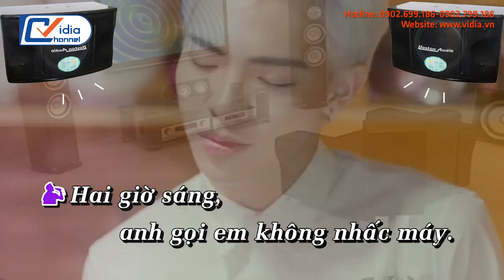Top 3 Loa Karaoke Giá Rẻ Dưới 5 Triệu Đáng Mua Nhất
Mời các bạn cùng Vidia điểm qua Top 3 loa karaoke dưới 5 triệu được khách hàng ưa chuộng nhất hiện nay:
Loa karaoke Boston 351 - Loa Karaoke Chất Lượng Nhất Hiện Nay
Loa Boston PA 351 thiết kế hiện đại, chuyên nghiệp. Loa karaoke Boston PA 351 được thiết kế vỏ ngoài làm bằng chất liệu cao cấp, chắc chắn cùng với lưới loa làm bằng kim loại cao cấp, mang đến độ bền cao cho máy. Tính ổn định cao, Âm thanh rõ ràng, chi tiết, tiết kiệm điện năng

Không chỉ với thiết kế đẹp, tính năng vượt trội mà loa karaoke Boston PA 351 này lại tiêu thụ điện năng khá thấp, giúp bạn tiết kiệm được một khoảng chi phí điện hàng tháng.
Loa Paramax F-500 - Loa Hát Karaoke Dáng Đứng Sang Trọng
Với thiết kế dạng đứng sang trọng: Loa Paramax F-500 có thiết kế 4 loa 2 đường tiếng gồm 2 loa bass 20 cm, 1 loa treble 6.5 cm và 1 loa treble 7.6 cm, kiểu dáng thùng loa hình thang trụ độc đáo.
Chẳng những thế, Paramax F-500  còn mang lại chất âm mạnh mẽ với tiếng bass chắc gọn và trung âm trong trẻo giúp tái tạo giọng hát nhẹ nhàng, trung thực.
F-500  phù hợp với không gian 19-40m2: phù hợp với các địa điểm kinh doanh như nhà hàng,quán cafe diện tích 25-30m2.
 Loa Karaoke Gia Đình PARAMAX P-2000 - Nhỏ Gọn, Bắt Mắt

Loa treo PARAMAX P-2000 với thiết kế 5 loa 2 đường tiếng và được ứng dụng kỹ thuật chế tạo màng loa GreenCone tạo nên kiểu dáng thanh lịch, âm thanh mạnh mẽ, sống động, truyền tải giọng hát tự nhiên và lôi cuốn.
P-2000 trang bị mạch bảo vệ loa PowerMax tiên tiến chống cháy loa treble, giúp loa hoạt động bền bỉ hơn. Sử dụng loa Bass công suất lớn, thiết kế cổng thoát hơi phía sau cho chất lượng âm thanh vượt trội với tiếng Bass uy lực. PARAMAX P-2000 Phù hợp với phòng 20 - 40m2.
Ngần ngại gì nữa mà không xem chi tiết các sản phẩm tại:

207 Tân Phước, P.6, Q.10, TP.HCM